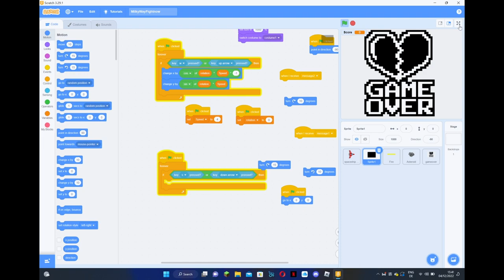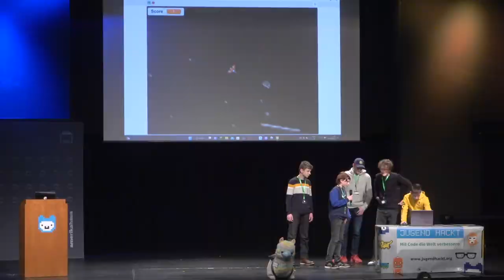The fight of the Milky Way | Jugend hackt in München 2022